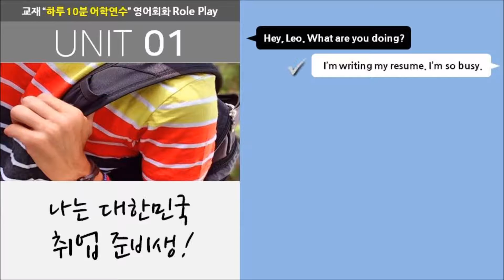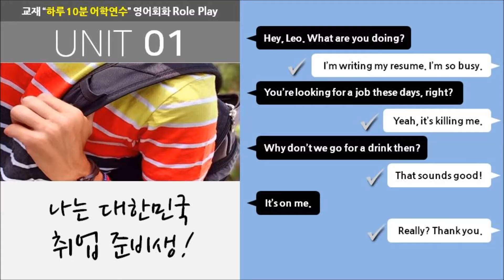1. [매일매일 떠나는 하루 10분 어학연수] 영어회화 롤플레이 말하기 훈련 (1)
미드처럼 스토리를 따라가며 배우는 Fun-Fun한 영어회화,
기초영어회화 교재 "매일매일 떠나는 하루 10분 어학연수"의
"영어회화 롤플레이(Role Play) 말하기 훈련" 동영상입니다.
교재정보:
sd에듀